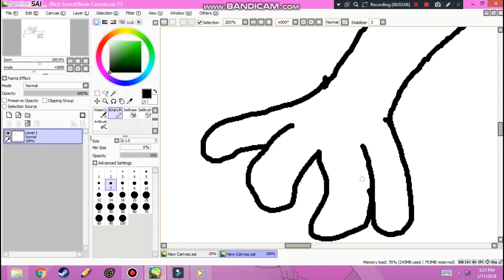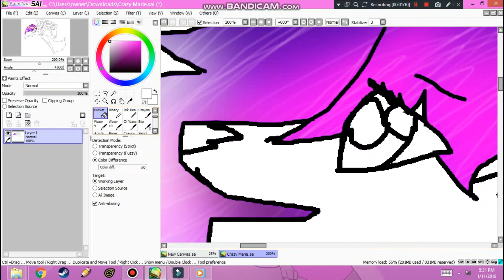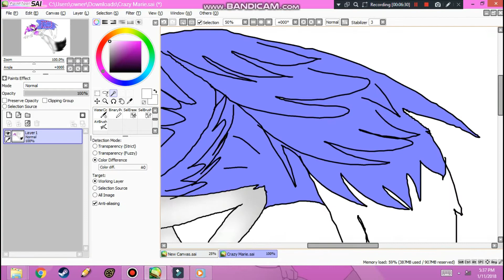Crazy Marie Officiel Gift Speedpaint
i lost the desc this is old btw :P